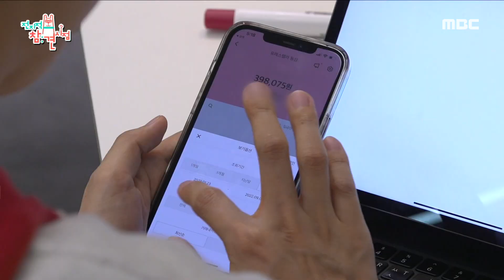[전지적 참견 시점] ＂단톡방에 소득 내역 올렸어요＂ 😲 음원 정산도 멤버들이 직접 하는 가내 수공업 그룹(?) 포레스텔라!, MBC 230318 방송